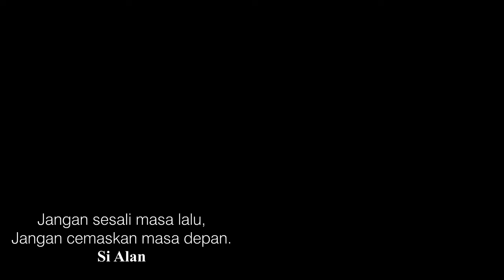Ngobrol Gembira di Catatan Si Alan : Cerita 2021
2021 telah berlalu, optimistis mengarungi 2022, harapan terbentang luas, raih dengan kerja keras